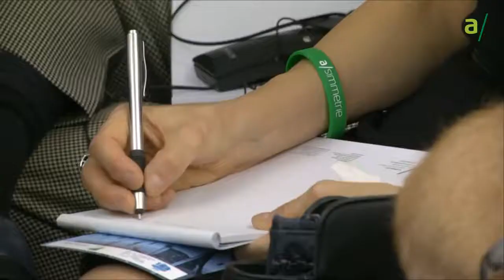Perché non possiamo non dirci sovrani Carlo Galli EMD 2019 [repost]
Perché non possiamo non dirci sovrani   Carlo Galli   EMD 2019